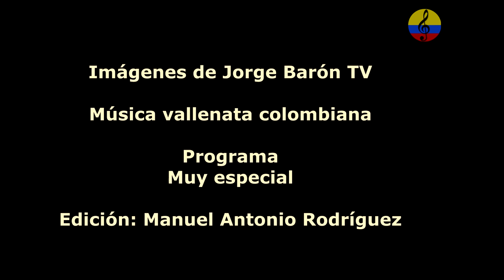Alfredo Gutiérrez, música vallenata, Bogotá, Colombia, 1985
Imágenes de la presentación del destacado cantante, acordeonero y compositor, el maestro Alfredo Gutiérrez. en el programa Muy ESPECIAL, en la ciudad de Bogotá, Colombia, en el año 1985..